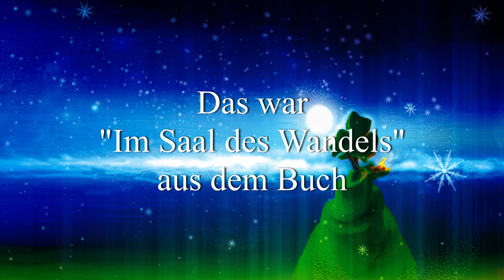Vielfalt Adventkalender Türchen 21: Im Saal des Wandels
Heute treffen sich die Herren der Elemente! Gute Unterhaltung!

"Vielfalt" ist ein Buchprojekt von Oliver Erenyi (Text) und Richard Touzimsky (Illustrationen und Grafik).

VIelfalt: 22 Geschichten und Illustrationen für die Seele: brosch. 93 Seiten, ISBN 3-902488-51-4; erschienen im Denkmayr Verlag

Illustrationen: Richard Touzimsky